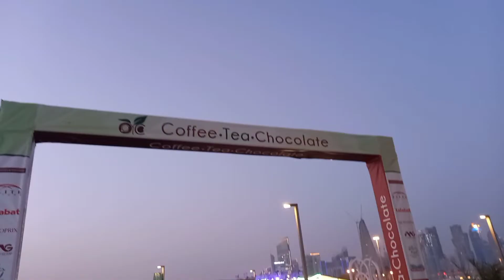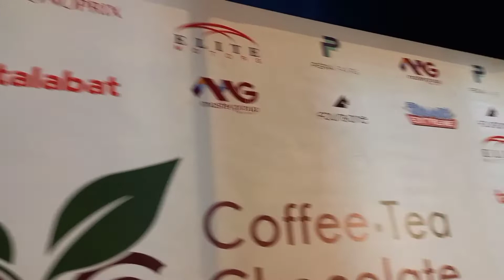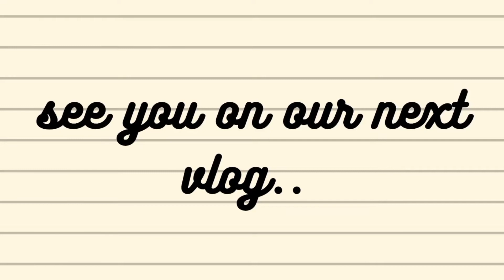Part 2!!! Pinoy Turo Turo sa Doha atbp!😀| naomiandisabelle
This is the continuation of Pinoy's pride turo turo sa doha,this time we will try food that we have not eaten before. come and join us from start to finish.

If you have not watch the part 1 head to our bio